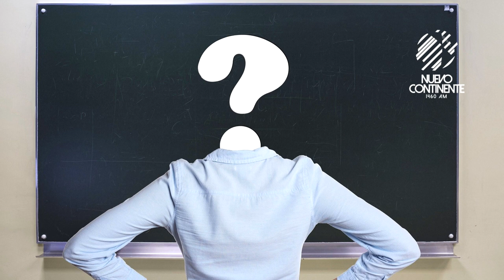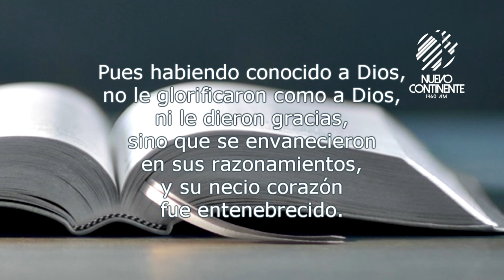La Ingratitud - Reflexión | Emisora Nuevo Continente